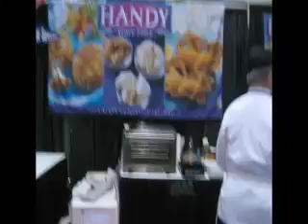2007 florida restaurant show - Handy Seafood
Quick clip